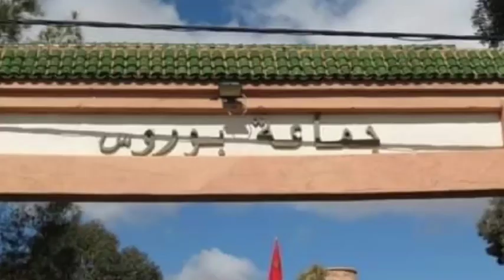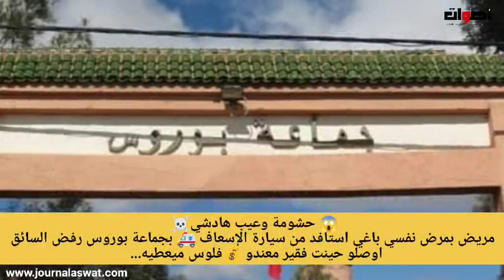خرج ليه ديركت (خطير جدا) شوف مسكين أش كيقول حشومة هادشي مريض بمرض نفسي باغي استافد من سيارة الإسعاف